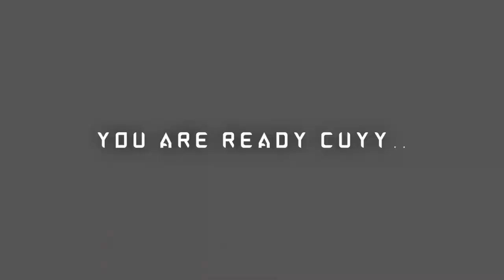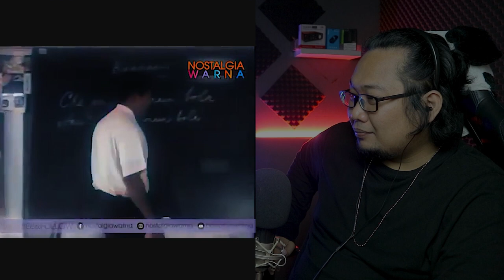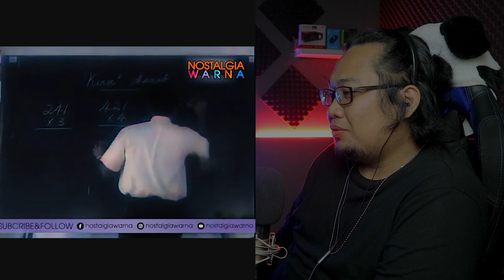MENARIK FILM NI 🤣 ..❗ Masam Masam Manis | Film P.Ramlee - PART 1 | NOBARCUY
Hii cuyy..okey kali ini kita NOBARCUY

@NostaLGiA WARNA WaRNi

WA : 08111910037